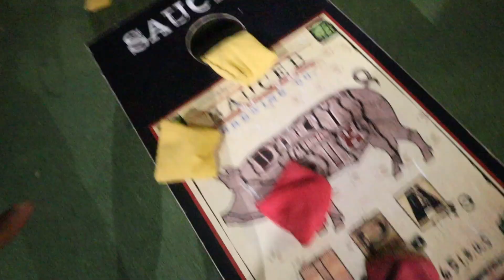VLOG: Axe Throwing & Game Night w/ My Mom❤️